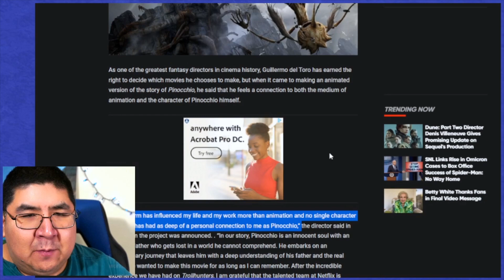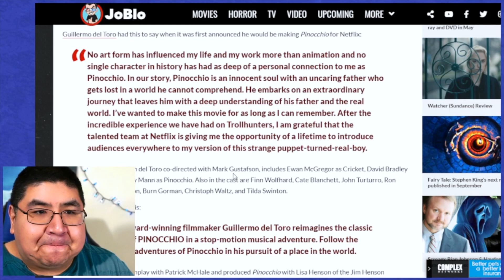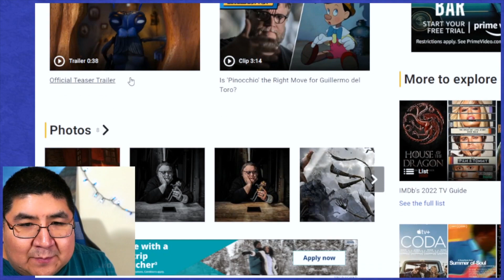Pinocchio Teaser Reaction | Guillermo Del Toro Directs!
Guillermo Del Toro is directed a Pinocchio movie for Netflix and here in this video I react to the teaser trailer. Pinocchio is a passion project for him and it appears to be a stop motion animation movie with a stellar voice cast. I shall read to you a quote on what the project meant to him and what he intends to do with it. I also take a quick look and some conceptual art.